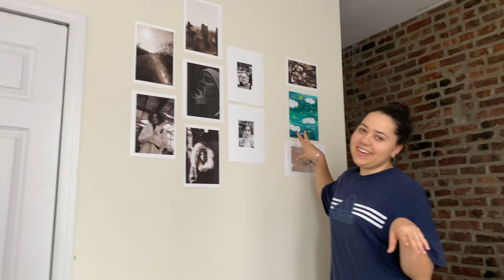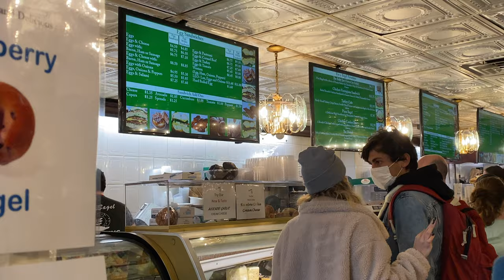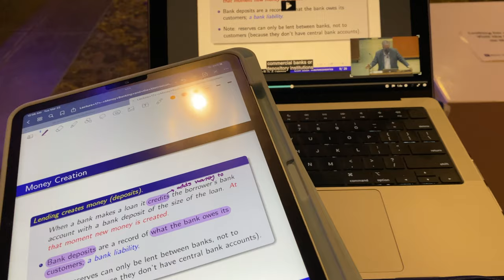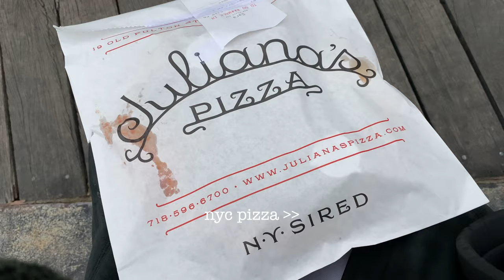nyc vlog | best food spots, NYU, new piercings, SoHo, met museum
hi friends! in this video i went to nyc for a week while I spent time with my best friend from NYU and explored the city on my own as well. join me as i check out cool restaurants, explore SoHo and central park, get new piercings, and go to the met museum!

What’s your Instagram? @sara.skye
What grade are you in? I’m an sophomore at UC Berkeley
What ethnicity are you? Persian

new york city, living in nyc, visiting nyc, travel vlog, NYU, city girl, exploring the city